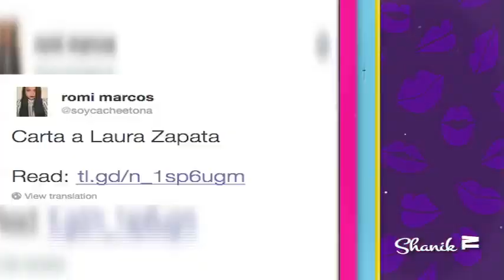SABRINA SABROK REPUDIADA EN KNOT FEST 2016!!! ShanikTv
SABRINA SABROK REPUDIADA EN EL KNOT FEST 2016
Los organizadores del KnotFest 2016 estaban en apuros luego del show sadomasoquista que ofreció Sabrina Sabrok en el Foro Pegaso de Toluca. Así, en medio de metaleros como Iced Earth, Deftones y Slipknot, apareció la vedette con una presentación subida de tono en un festival que presume ser familiar, por lo que los organizadores emitieron un comunicado a la prensa para solicitar que no se difundiera su performance. “El show presentado está fuera de los lineamientos ofrecidos por el festival al público y las autoridades, publicarlo puede ser un daño irreparable en lo moral y económico al festival en sí mismo y a los organizadores”, explicaron. La pregunta es: si ya saben cómo es, ¿para qué la invitan?